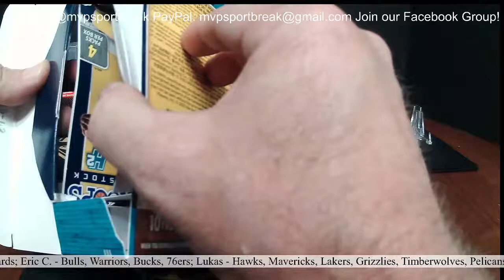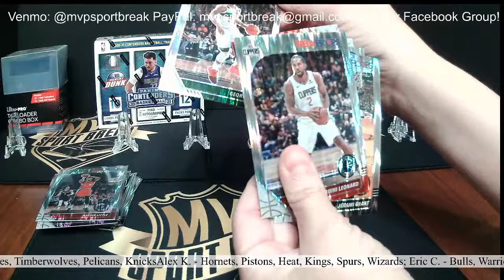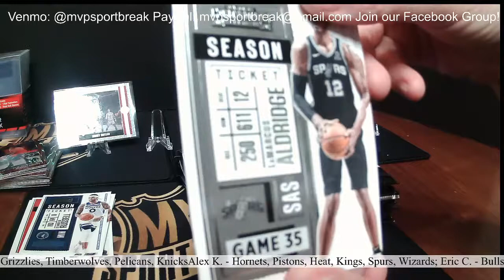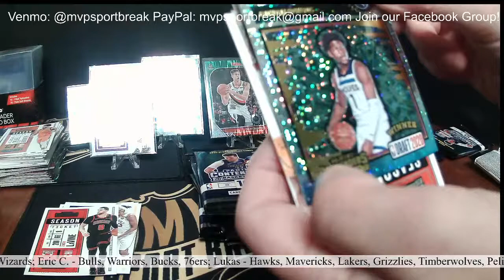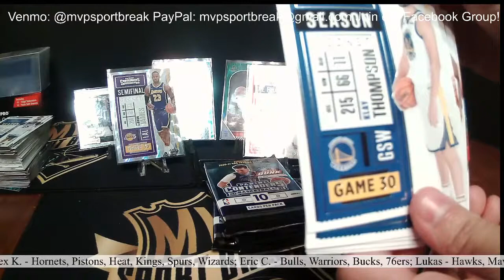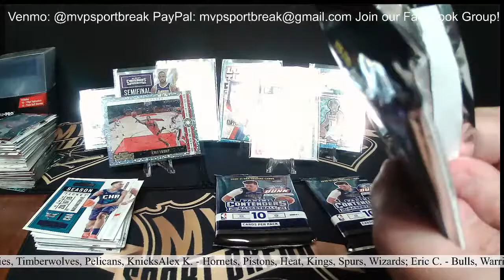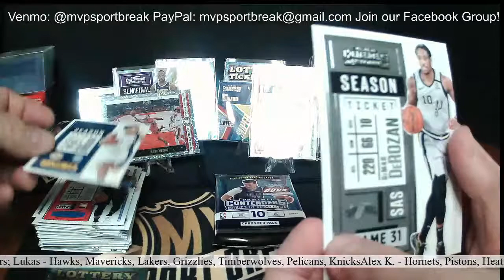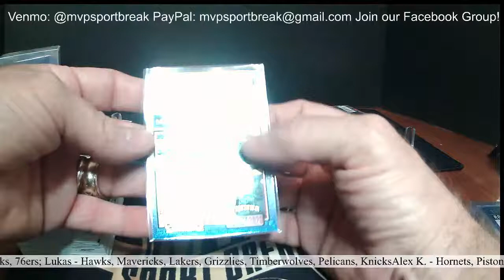2021 Contenders Basketball and 19-20 Premium Hoops 6/3/2021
Follow us on the Facebook group @MVPsportbreak